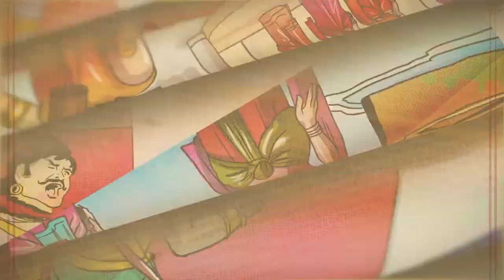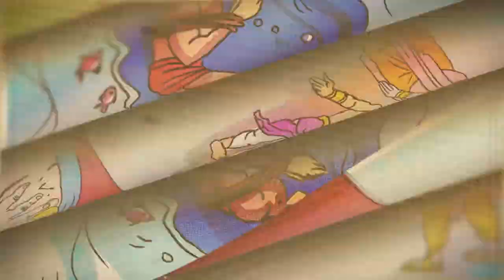Episode 4: The Pandavas and Kauravas: Divine Daddies and Braying Donkeys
The short but glorious reign of Pandu is ended by an unfortunate curse and also makes it next to impossible for him to fulfil his duty to produce heirs. Fortunately, a boon granted to his wife, Kunti ensures that the five Pandavas are born. Dhritarashtra, the blind elder brother of Pandu is placed on the Kuru throne and he sires a hundred sons. Tragedy brings the cousins together and even in the early days it is obvious the world is not big enough for them to share.
Featured characters:
Pandu, son of Vichitravirya and Ambalika.
Dhritarashtra, blind son of Vichitravirya and Ambika.
Kunti, first wife of Pandu; daughter of Sura, Krishna’s grandfather; adopted by Kuntibhoja.
Madri, second wife of Pandu; sister of Shalya, King of Madra.
Gandhari, wife of Dhritarashtra; sister of Shakuni.
Veda Vyasa, son of Satyavati and sage Parashara; biological father of Dhritarashtra, Pandu & Vidura; author of Mahabharata.
Pandavas, Yudhishtra; Bhima; Arjuna; Nakula; Sahadeva.
Kauravas, Duryodhana, Dushasana, plus 98!
Dushala, sister of the Kauravas.
Yama/Dharma, God of death; ruler of Naraka/hell and righteous wielder of justice; divine father of Yudhishtra.
Vayu, presiding deity of the Wind, divine father of Bhima.
Indra, King of the Gods; mighty wielder of the thunderbolt, divine father of Arjuna.
Ashwini twins, the divine physicians, divine fathers of Nakula and Sahadeva.

Shwetaketu, powerful Sage who enforced strict rules pertaining to monogamy, chastity, fidelity, and childbearing.
Durvasa, powerful sage; infamous for his temper and potent curses.